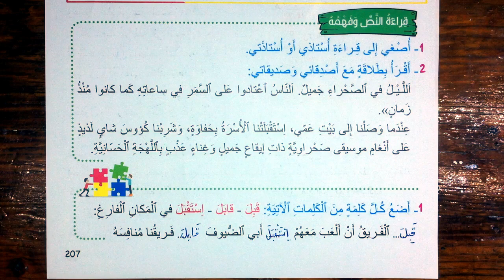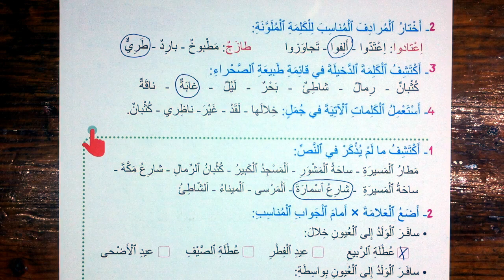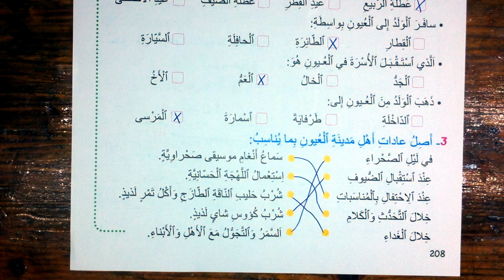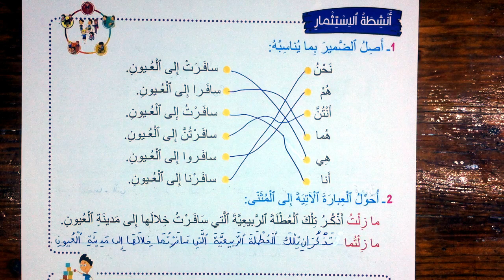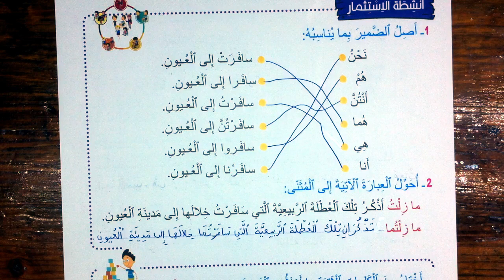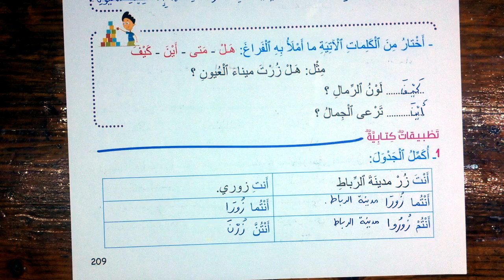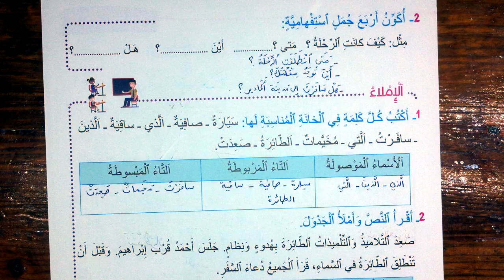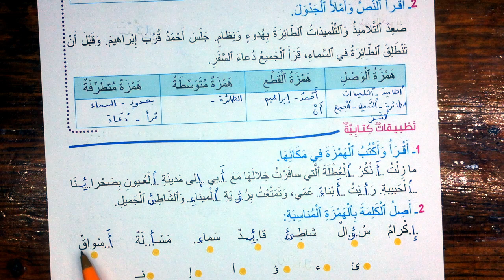اجوبة النص القرائي زيارة الى مدينة العيون الصفحة 207 208 209 210 مرشدي في اللغة العربية الثالث